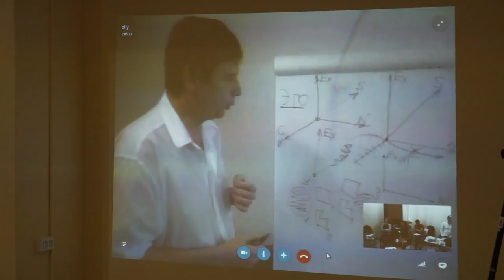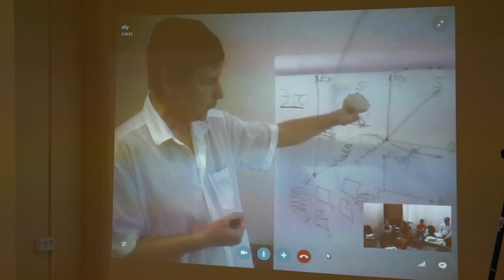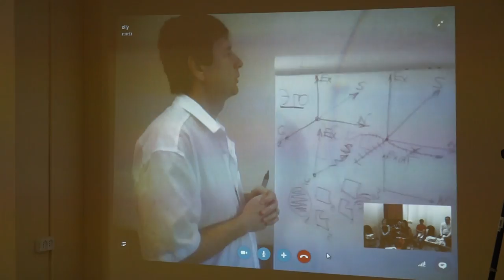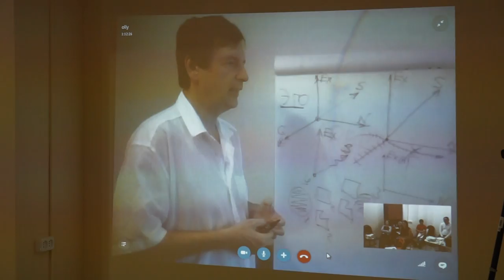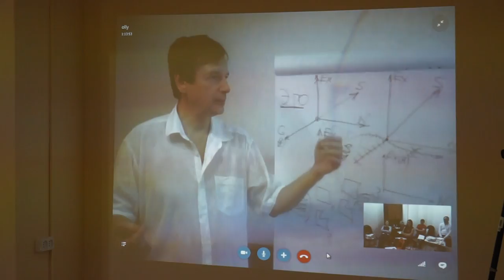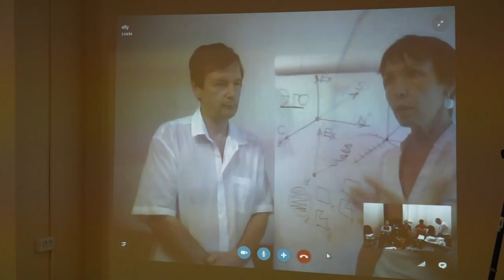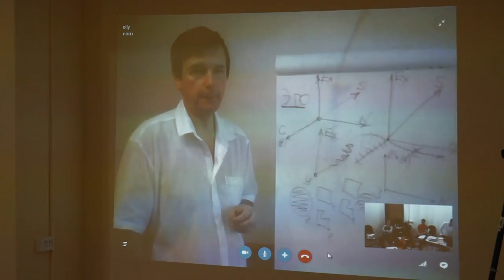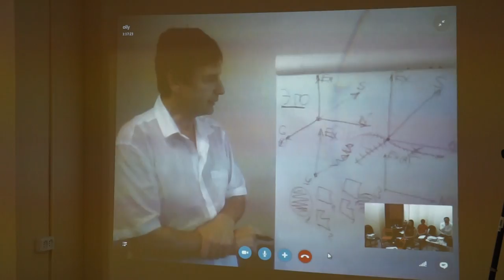00077 Мерности функций.Соционика.Букалов.Карпенко